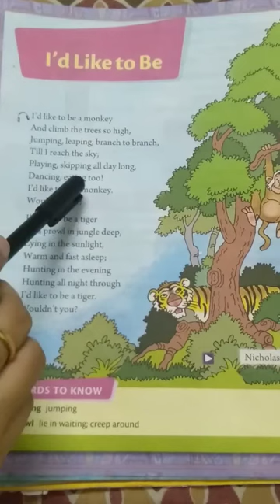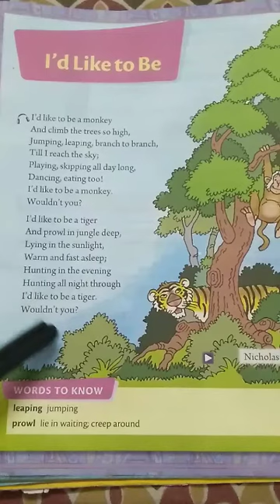Class 2 English Poem- I'd Like to Be (topic- Reading and Explaination)